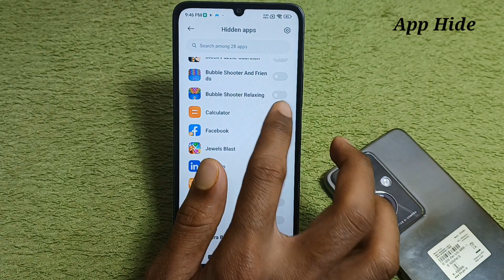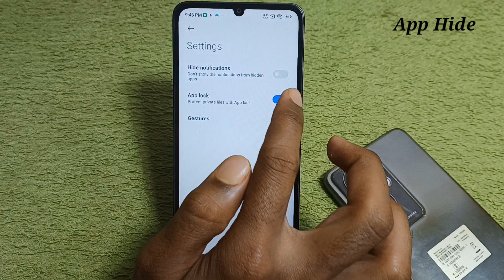How to Hide Apps In Poco C65 | Poco c65 me App hide kaise kare/poco c65 hide apps settings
Hello friends Aaj ki Is Video ke madhyam se Maine Aap Logo ko bataya hai ki poco c65 mobile me App hide kaise karte hai